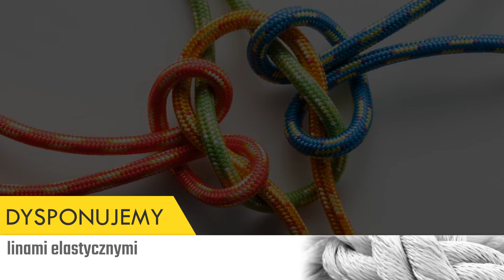Producent lin Wągrowiec Artlin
ProducentLin Artlin istnieje na rynku nieprzerwanie od 1954 roku. Siedziba firmy znajduje się w Wągrowcu. Właścicielami są Ryszard i Barbara Czarnieccy.

Firma od wielu lat zajmuje się produkcją lin i sznurów kręconych oraz plecionych. W ofercie można znaleźć między innymi sznurki pakowe, murarskie, ogrodnicze, linki bezrdzeniowe, nici lniane oraz dratwy. Dostępne są też linki dla szeroko rozumianego AGD, budownictwa, sportów wodnych i motorowych oraz transportu i dekoracji.

Uzupełnieniem oferty są linki do rozruszników, liny nietonące oraz liny żeglarskie typu "32".

Zapraszamy.